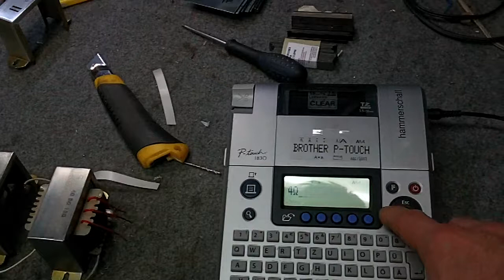Transformatory głośnikowe Ra 8 Kom